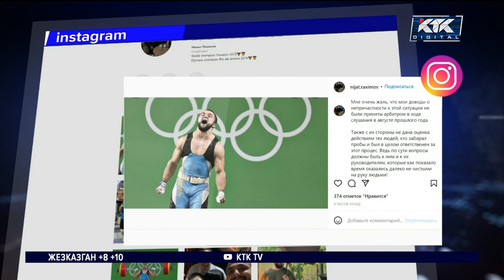Штангист Рахимов не хочет отдавать свою золотую медаль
Казахстанский тяжелоатлет намерен отстаивать свою олимпийскую медаль в апелляционном суде. Золотого призера Олимпиады в Рио Нижата Рахимова лишают  не только главной награды, его на восемь лет отстраняют от соревнований. Об этом стало известно накануне. Антидопинговый департамент спортивного арбитражного суда признал штангиста виновным в употреблении запрещенных препаратов. С вердиктом спортсмен не согласен.